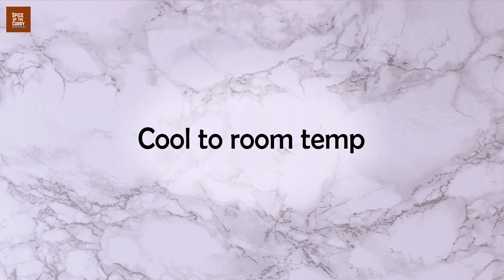Eggless Chocolate Mousse {5 Ingredients & 15 Minutes)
Get the Detailed, Full Recipe -

This is the BEST eggless chocolate mousse recipe you’ll ever try! Decadently creamy, light and pillowy, and indulgently chocolaty. This is perfect for chocolate lovers like you.

Each bite melts away in your mouth and the richness can’t be matched.

The use of real chocolate (not cocoa powder) makes it super intense chocolaty.

There is no gelatin and no eggs in this chocolate mousse. So it is a pure vegetarian version. You won't believe that this chocolate mousse is made without eggs.

Perfect make-ahead dessert for your guests or special ones. You can make it a day before and keep it in the fridge.

This can be made any time of the year, but the perfect time to make is Valentine’s day.